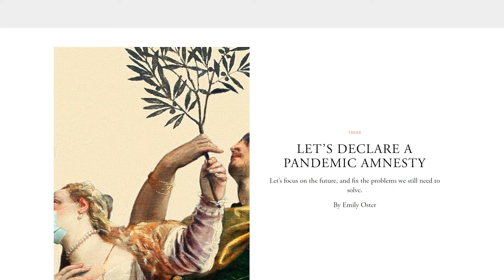ePS – 084 – Pandemic Amnesty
Should we forgive those that sinned against us? How about those that locked us up? got us fired? called us plague rats? what about those that accuse us of having altered DNA because we either decided to get vaccinated or forced to do so? lets talk about it.

We're two Puerto Ricans from New York City that just talks about whatever we want, from Politics to religion.
Almost nothing is off-limits and we have an opinion on everything. If you are looking for fact-based reporting, you are in the wrong place but if you want a heavy opinion, welcome, we want to hear yours too.